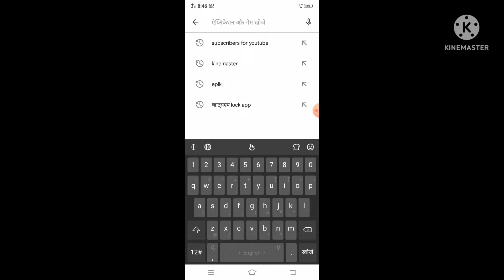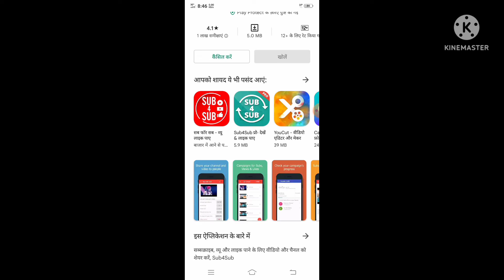Subscriber Kaise Badhaye - 3 Minute Me 1000 Real Subscriber - Live Proof🔴